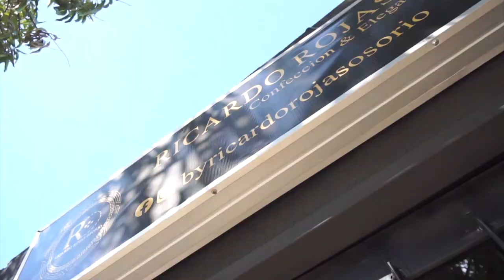MATARON A PAREJA DE ESPOSOS PARA ROBARLES UN CAMIÓN